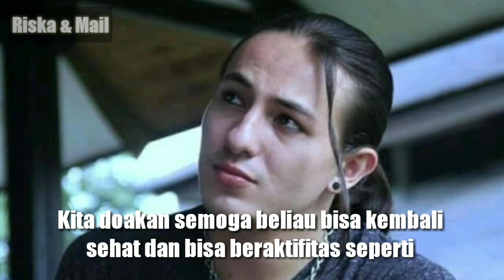Dylan Carr Rimba Artis sinetron Anak Langit mengalami musibah kecelakaan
Pemain sinetron Dylan Carr dikabarkan terlibat kecelakaan hebat, mobil pemain sinetron anak langit dan anak jalanan tersebut diketahui mengalami kecelakaan di ruas tol Jorr kilometer 36 arah Cikunir, Bekasi, Jawa Barat